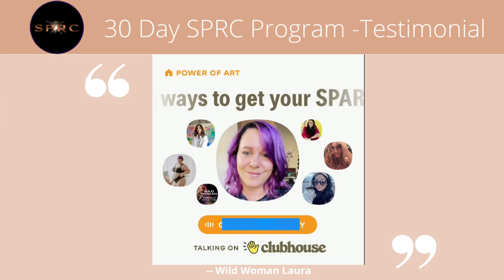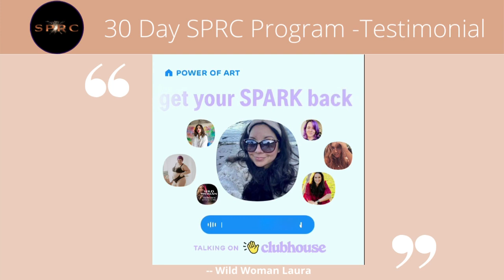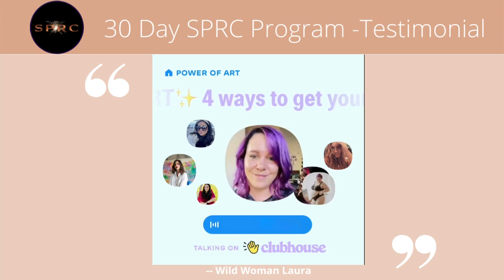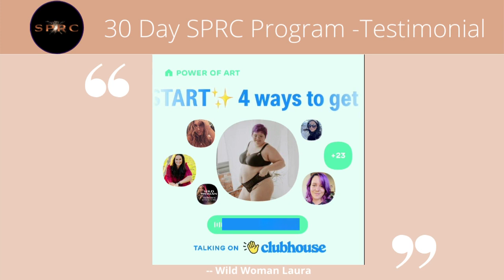30 Day SPARC Program - Testimonial